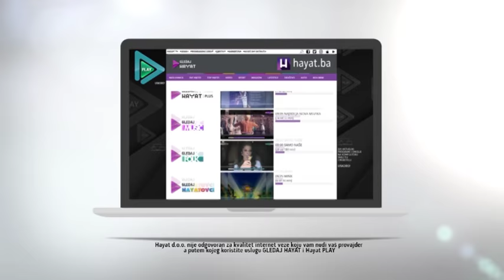POZNATI BH. FUDBALER POKAZAO KĆERKICU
(foto: Instagram)